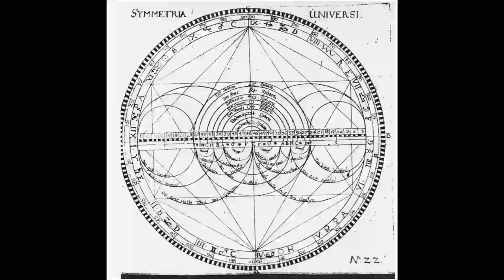Korridor - Pyquenzer III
SYMMETRIA UNIVERSI EXCESSU